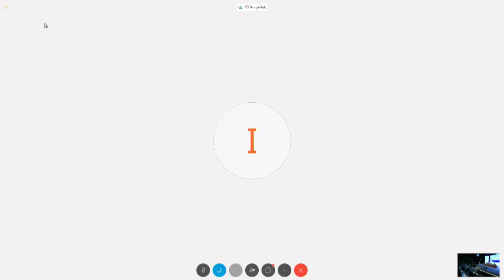IGF 2018 - Day 3 - Salle I - "OPEN MIC/TAKING STOCK" - Arabic